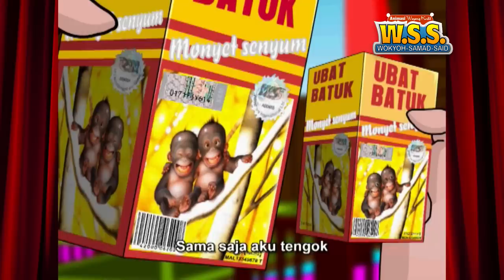Samad masuk Wad?dulu kata kayaraya..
Saksikan Sketsa Samad masuk wad..nak tahu kenapa?saksikan ..
Hati2 membeli ubat ya Gaisss.